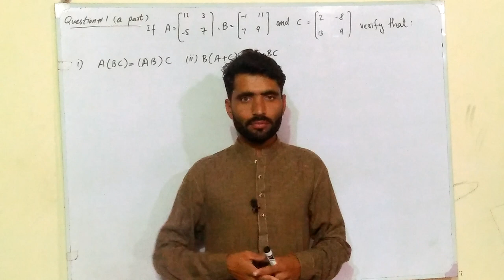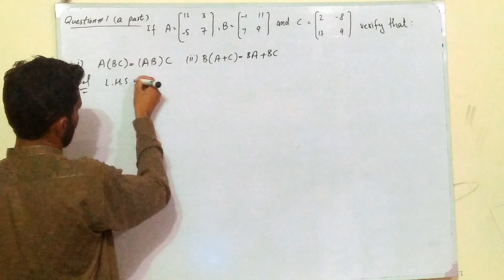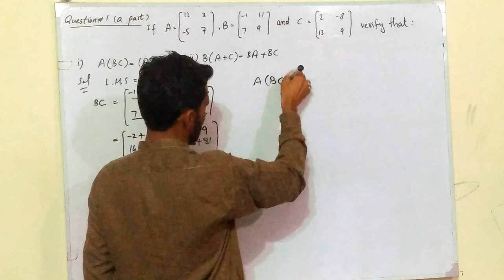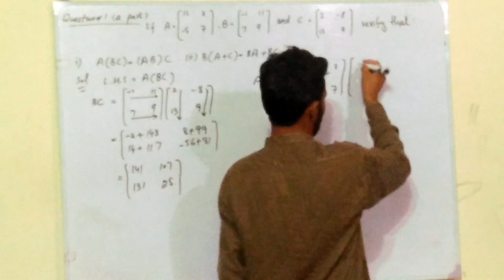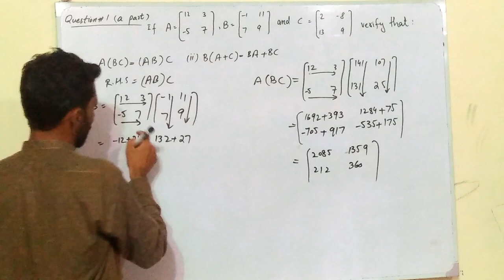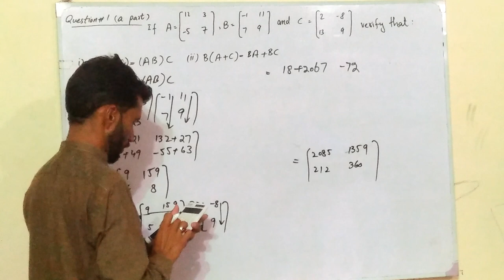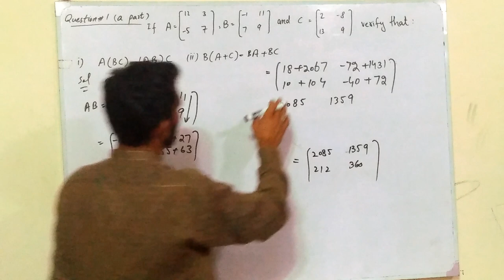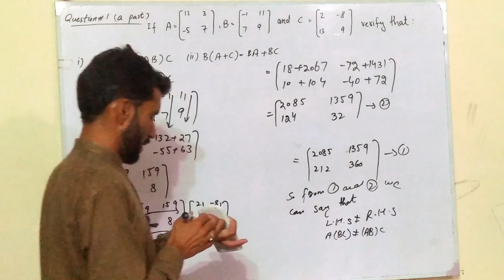1429 Code Solved Assignment 2 Question 1 a Part | AIOU Code 1429 Solved Assignment 2 Spring 2023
1429 Code Solved Assignment 2 Question 1 a Part | AIOU Code 1429 Solved Assignment 2 Spring 2023

Question:
Q. 1 (a)  Verify that
  (i) A(BC) = (AB)C                  (ii)   B(A+C) = BA + BC